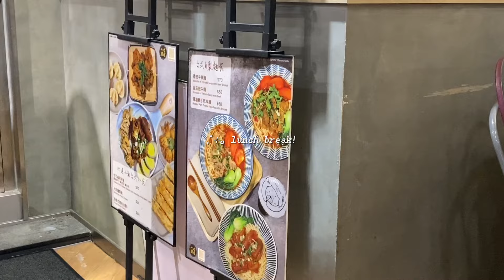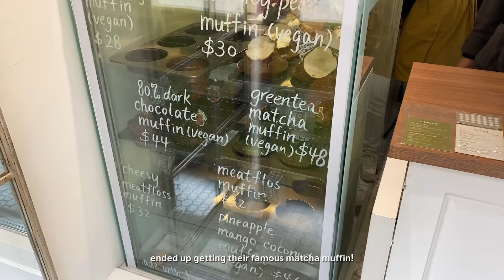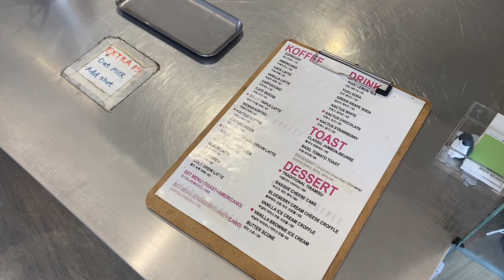vlog 🌷: life in hong kong, day out w/ friends, cafes + bakery, lots of food & shopping, daily life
₊˚⊹｡ hello! in this slice of life vlog, I show you my daily life where I visit aesthetic cafes with friends, go to the mall and grocery shopping, shop and eat good hong kong food, etc.! this is the last of my hong kong vlogs for a while, so it'll be back to uni content soon. hope you guys like the video!

~ scarlett

𝕒𝕓𝕠𝕦𝕥 𝕞𝕖
name: scarlett chu
age: ’04
how I edit: capcut
how I film: iphone 11

𝕓𝕘𝕞
bgm president, bugumi, oneul, [ᴅᴀɴɪ.ʜᴢ], massobeats